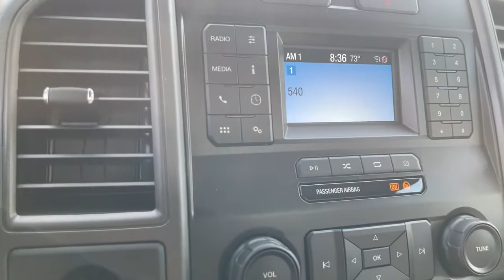2021 Ford F-550SD Springfield, Decatur, Lincoln, Bloomington, Peoria, IL F21030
Oxford White New 2021 Ford F-550SD available in Springfield, Illinois at Landmark Ford Trucks. Servicing the Decatur, Lincoln, Bloomington, Peoria, IL area.

F-550SD XL Oxford White 2D Standard Cab 7.3L V8 PFI OHV 16V Federal 350hp RWD 10-Speed Automatic DRWbrbrMorgan 16 foot dry freight van body. brMorgan standard rear overhead doorbr   Price includes dealer added accessories.
GVWR: 18,000 lbs Payload Package,GVWR: 19,500 lb Payload Plus Upgrade Package,Order Code 660A,Power Equipment Group,Snow Plow Prep Package,XL Value Package,4 Speakers,AM/FM radio,AM/FM Stereo w/MP3 Player,SYNC Communications & Entertainment System,Air Conditioning,Power steering,Steering wheel mounted audio controls,Traction control,4-Wheel Disc Brakes,ABS brakes,Dual front impact airbags,Dual front side impact airbags,Emergency communication system,Front anti-roll bar,Overhead airbag,Passenger cancellable airbag,Rear anti-roll bar,Brake assist,Delay-off headlights,Fully automatic headlights,Steering Wheel-Mounted Cruise Control,Dual rear wheels,397 Amp Alternator,Dual 78 AH Battery,Center High-Mounted Stop Lamp (CHMSL),Manual Telescoping Folding Trailer Tow Mirrors,Platform Running Boards,Compass,Exterior Backup Alarm (Pre-Installed),Front reading lights,Outside temperature display,Passenger vanity mirror,Tachometer,Telescoping steering wheel,Tilt steering wheel,Trip computer,Front Center Armrest,HD Vinyl 40/20/40 Split Bench Seat,Trailer Brake Controller,Wheels: 19.5 x 6 Argent Painted Steel,Variably intermittent wipers,4.88 Axle Ratio,Limited Slip w/4.88 Axle Ratio